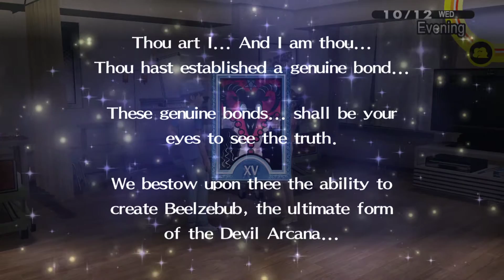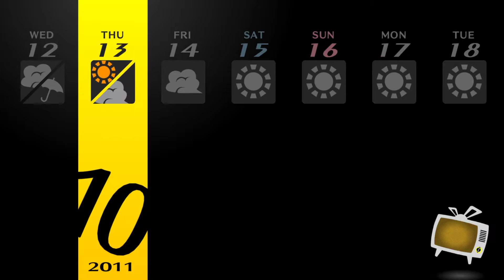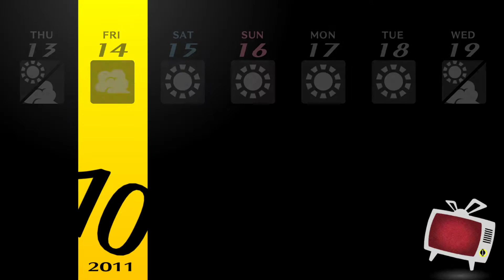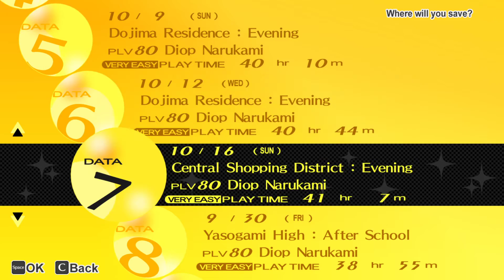Persona 4 Golden (PC) - October 12th to October 16th - No Commentary - 1080p - 60 FPS